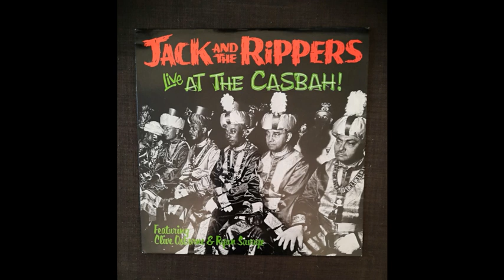Jack & The Rippers - Sugaree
Recorded live at Pathway Studios, London, in February 1995